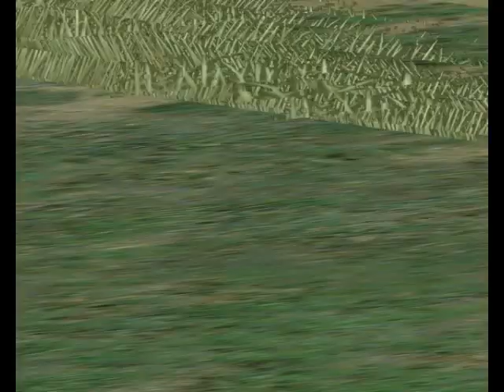1982 Monza 1976 Targa Florio Formula 1 Race neiln1 também restos de colisão moado F1 Challenge 99 02 Lap convertion Mod TNT F1C World Championship GP Grand Prix 4 2013 2014 2015 2012 5